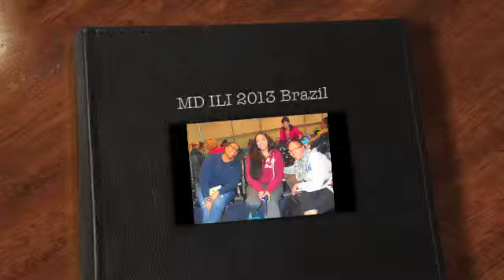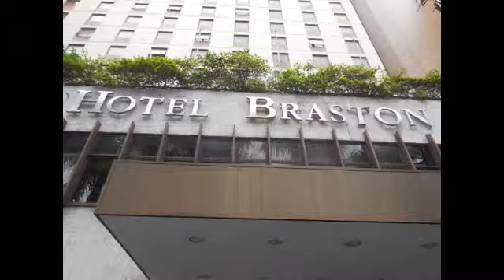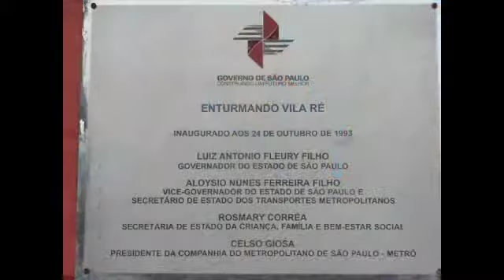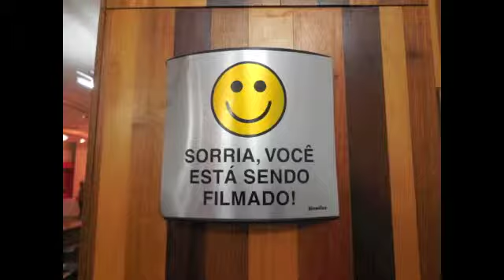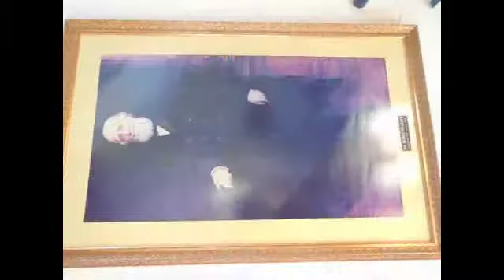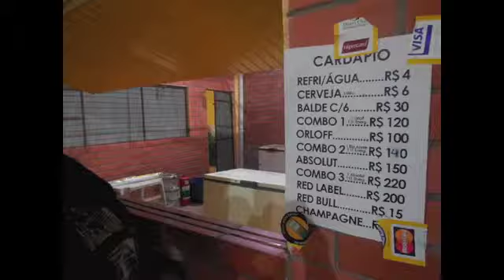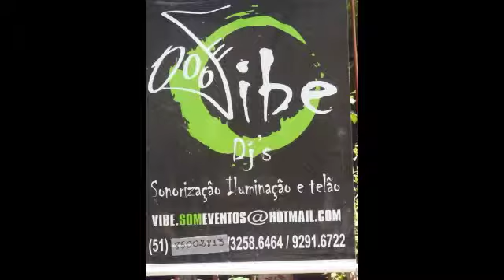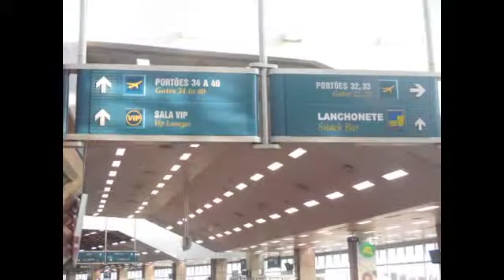MD ILI 2013 Brazil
Multicultural Development International Leadership Institute trip to Brazil (Music selections: Everything is Beautiful in Brazil - Bob Baldwin and The Brazilian Hipster - The Fort Knox Five).  This was a life-changing experience for me...